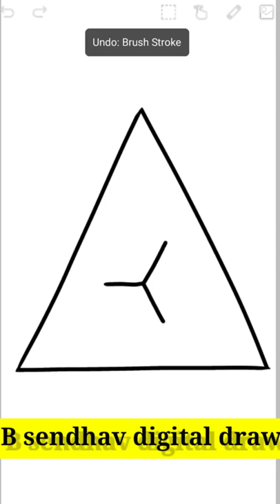amazing draw easy painting 🎨